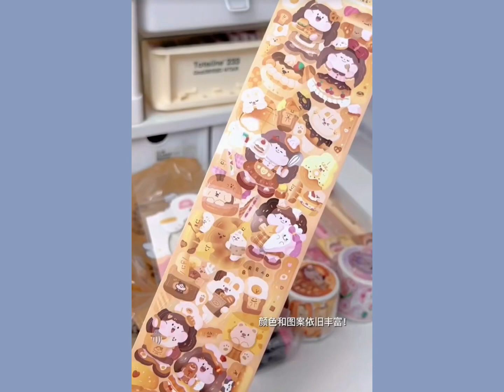SHOPPING SHARE - CUTE STATIONARY You Need To Check Out!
Looking for some cute stationary to add a little style to your notebooks and school papers? Look no further! In this video, we share with you some of our favorite cute stationery items that you need to check out!

From notebooks to stickers, we've got everything you need in this shopping share! We love to hear from our viewers!